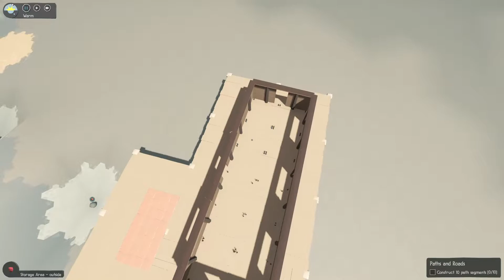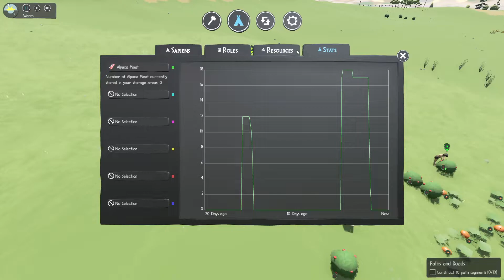Lets play: Sapiens - part 16